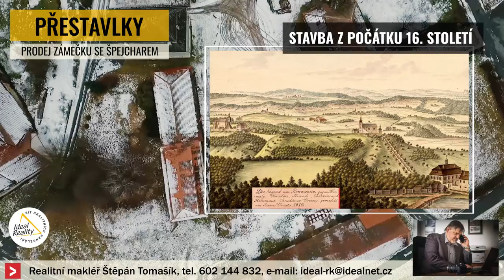Přestavlky Ideal Reality | kosina.eu